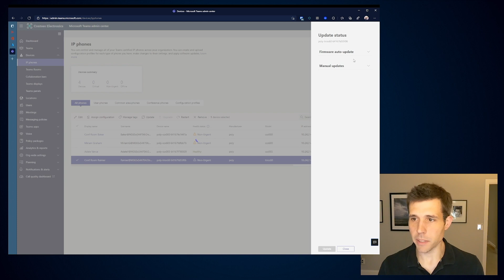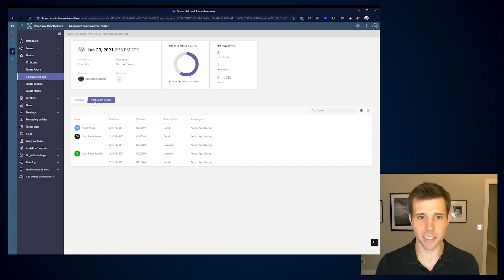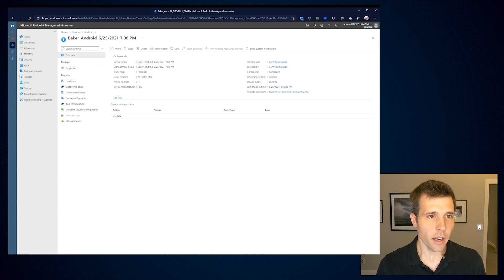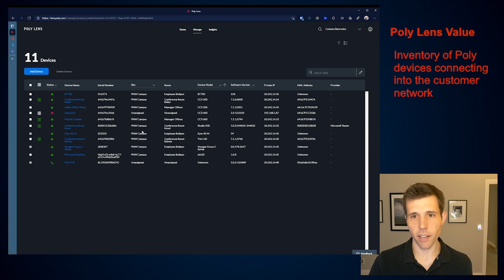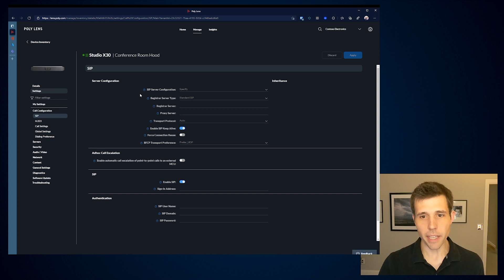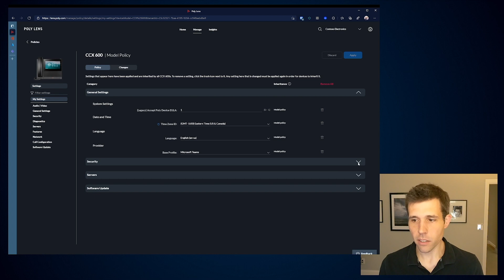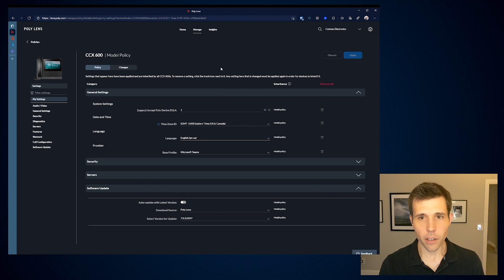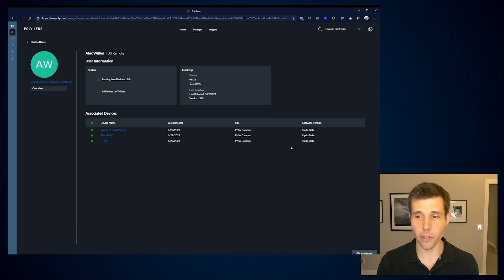Poly Lens - Centralized Control for Your Entire Voice Video and Headset Estate | OD403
Poly Lens makes Teams better for your customers no matter where they work or the which Poly device they choose, by giving them better line of sight on device health and adoption rates. Brandon Guy shows how you can quickly get started remotely provisioning, monitoring and troubleshooting from a single pane of glass. And since Poly Lens is cloud-based, it'll scale with them, maintaining security without all the heavy overhead of traditional IT management.